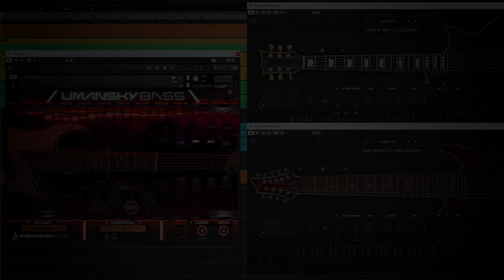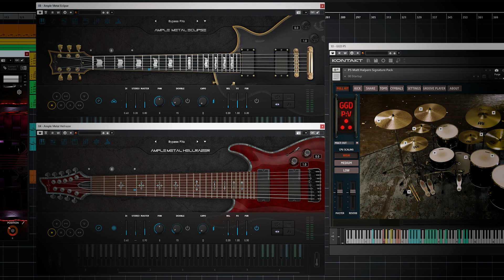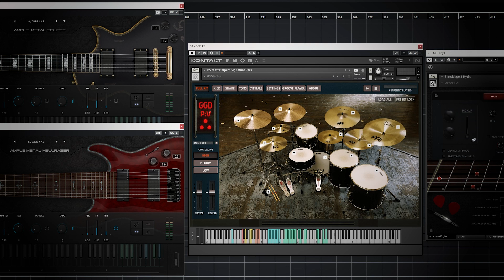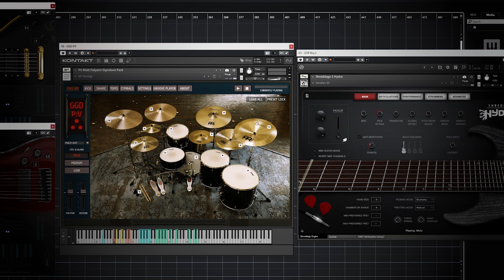INTERVALS - Duality | All VSTi Cover | GetGood Drums "PV" Multi-Out DAW Templates